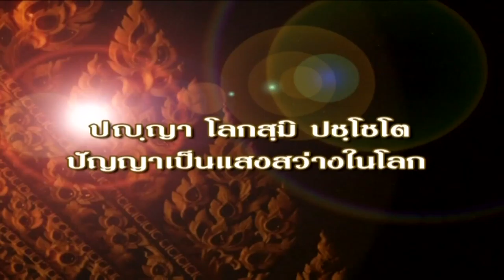MCU_สมเด็จพระพุทธชินวงศ์แสดงธรรมสงกรานต์ 11 เม.ย.59